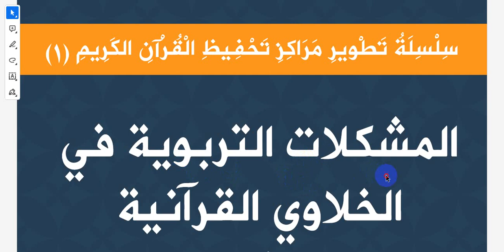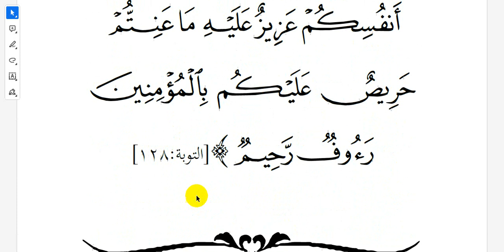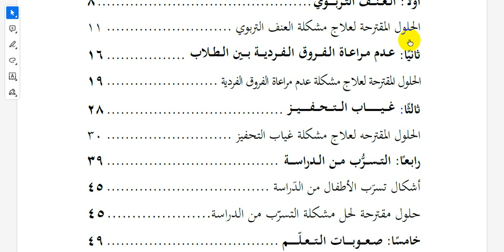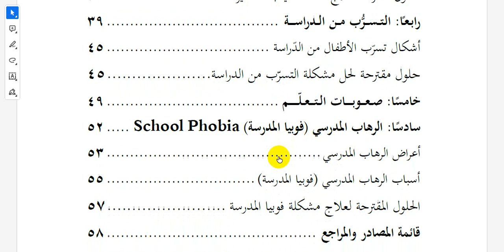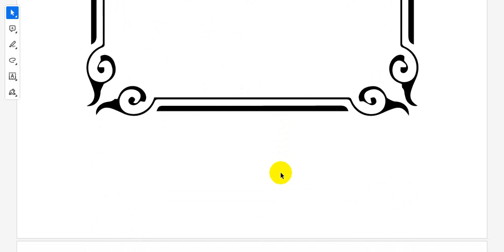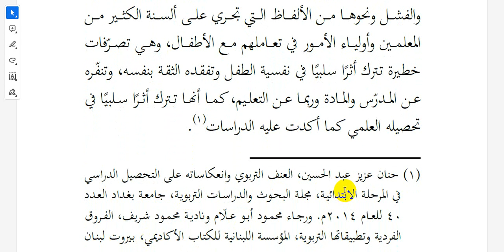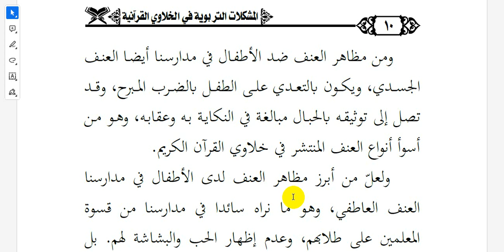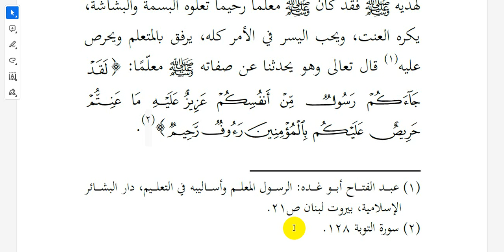دورة المشكلات التربوية في الخلاوي القرآنية 1 مقدمة +العنف التربوي